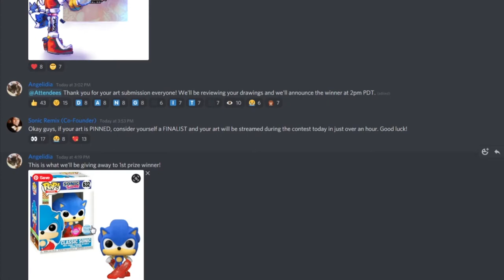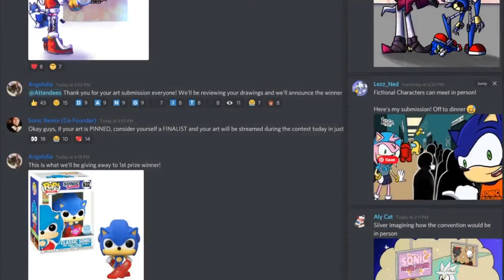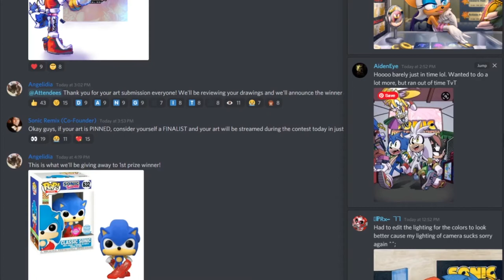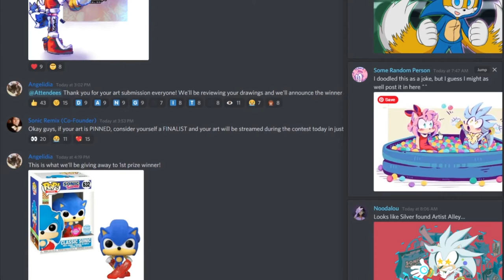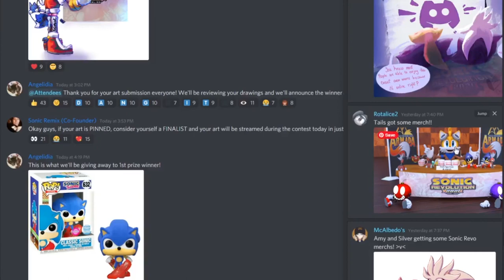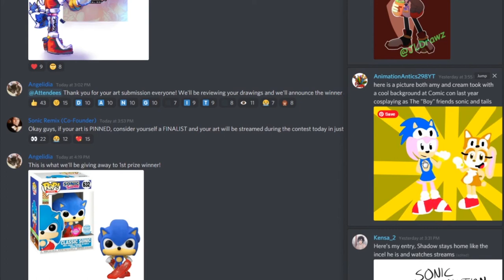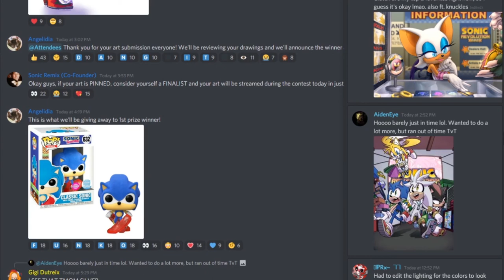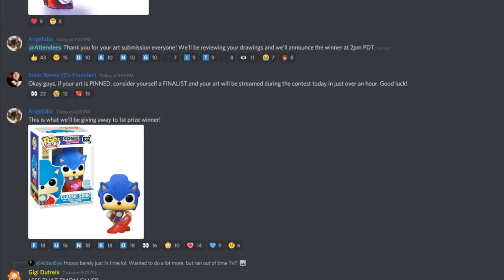Sonic Revolution 2021 - Day 2 - Art Contest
The convention comes to a close! But not before we have an art contest! Check out the best that fans have to give!